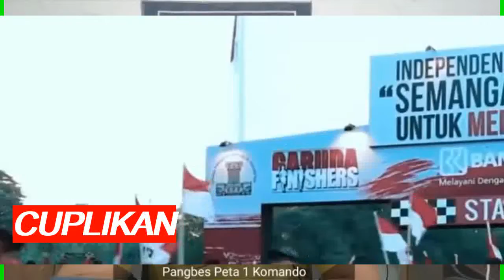REAKSI...PELATIH BATALYON RAIDER KE DEWI TANJUNG,|; JANGAN KAU BANGUNKAN MACAN TIDUR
Mantan pelatih terbaik Batalyon Raider Mayor (Purn) Muhammad Saleh Karaeng Sila berang kepada politisi PDI Perjuangan, Dewi Tanjung.

"Apa yang disampaikan Annisa Pohan ini hanya mengingatkan pemerintah, agar jangan menjual vaksin pada rakyat,"